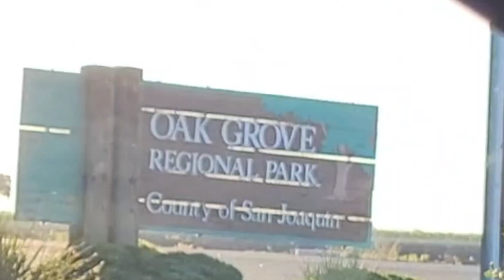Oak Regional Park County of San Joaquin || CA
Please follow my FBreels @Princess Inday TV. Thank you!